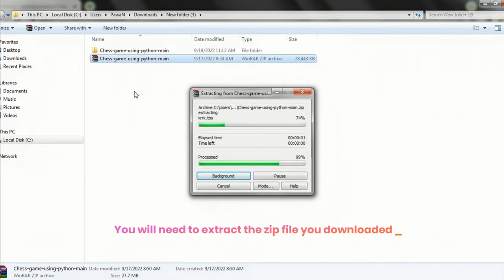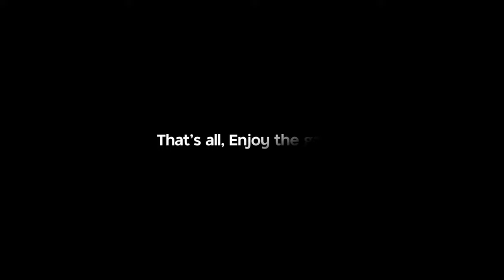How to create chess game with python || easy online chess game with python tutorial || Download File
๛☆☆☆★★★ꕤHI ALL VIEWERSꕤ★★★☆☆☆๛

This Video Is Creating an simple Chess Game With Python

Feel free to browse through projects on Github & Replit

This chessgame with pythonprogramming

                    👋👋BYE BYE👋👋